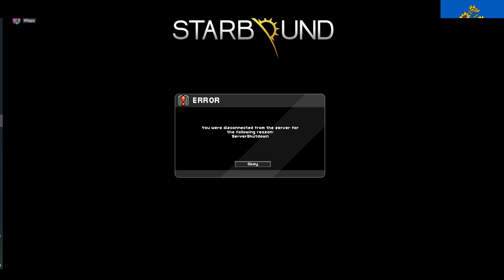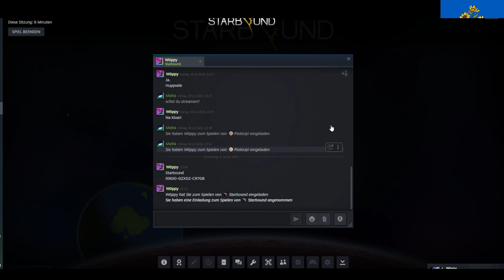Starbound 101 und 010 Angespielt mit Wöppy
**Videobeschreibung: "Roboter 101 und 010 auf Galaxie-Erkundung! Starbound Abenteuer mit Matta und Wöppy"**

Willkommen, liebe Zuschauer, zu einem ganz besonderen Abenteuer auf PlanetMatta! In dieser aufregenden Episode begeben sich Roboter 101 und 010 auf eine spannende Reise durch die Galaxie, begleitet von Matta und Wöppy, während sie zum ersten Mal Starbound spielen. Freut euch auf eine unterhaltsame Zeit voller Entdeckungen und intergalaktischer Abenteuer!

Die Handlung beginnt, als die Roboter 101 und 010 verkünden, dass sie Frieden in die Galaxis bringen wollen. Gemeinsam mit Matta und Wöppy starten sie ihre epische Reise in Starbound, einem Universum voller unbekannter Welten, Kreaturen und Geheimnisse.

Was erwartet euch in dieser Folge?

1. **Galaktische Entdeckungen mit den Robotern:** Roboter 101 und 010 nehmen euch mit auf eine Erkundungstour durch verschiedene Planeten, während sie versuchen, Frieden zu stiften.

2. **Erstes Mal Starbound:** Matta und Wöppy stürzen sich zum ersten Mal in das Abenteuer von Starbound. Freut euch auf ihre Reaktionen und ihre gemeinsamen Erfahrungen.

3. **Lustige und unterhaltsame Momente:** Erlebt gemeinsam mit der Community auf Twitch lustige und unterhaltsame Momente, während die Crew durch die Galaxie reist.

Teilt eure Gedanken, eure besten Starbound-Tipps und eure Lieblingsmomente aus der Episode in den Kommentaren! Vergesst nicht, diesen Beitrag zu liken und meinem Kanal zu folgen, um keine zukünftigen Abenteuer zu verpassen.

Vielen Dank, dass ihr Teil dieser intergalaktischen Reise seid!